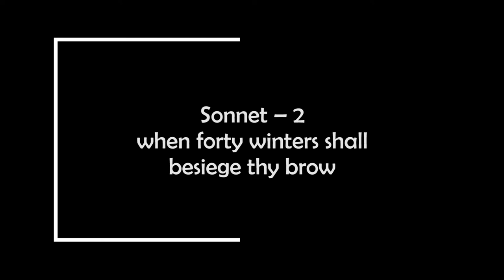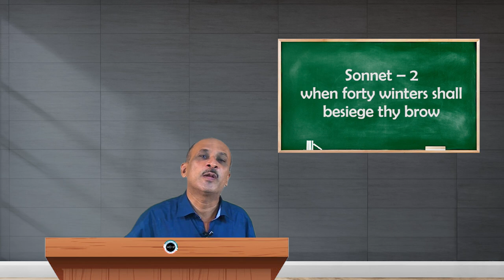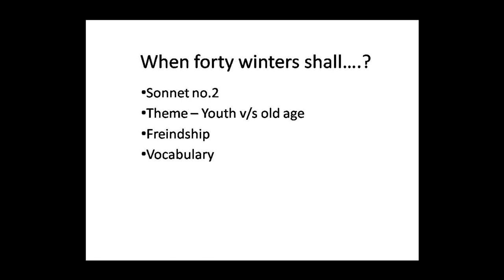SDM E-Learning: Sonnet – 2 – when forty winters shall besiege thy brow (GR Bhat)